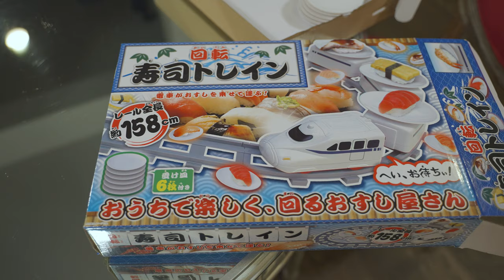Conveyor belt sushi at home!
THE MEAL
The kids love going out for conveyor belt sushi, so it was fun to try to recreate that experience at home.  Salina made an assortment of nigiri sushi and also threw in some mini sushi rolls too--which included salmon skin rolls!  The salmon skin rolls were a first for the kids and they loved it.  We also found some yummy Japanese drinks to round out our dinner.  If you haven't had ramune soda, you'll

We topped off our meal with some homemade ice cream mochi and some sushi candy.  The ice cream mochi was made with honeydew ice cream--it was the perfect finale to our dinner.

And did you catch the miniature Japanese restaurant McKenna assembled?  Peter found some fun miniature kits for the girls and they had so much fun assembling them.  They even have lights!  The cuteness is just too much.  We'll have an upcoming video on that too so you can see the set Sophia assembled as well.

ABOUT US
Welcome to our family vlog, Chakeh. Chakeh is a Korean word that is used to describe a person that is good-natured, wholesome and kind. These are values that are important to us and we thought it was perfect to use as the title of our channel.
Each of us has a different set of passions, but they are all centered around creating.  Whether it's sewing clothes, building miniatures, assembling epic LEGO sets, cooking together or filming it all in a cinematic way, all of our passions come together on this channel.  This channel is a true collaboration between the five of us.  We've been working together like this for quite some time and finally decided to start this channel.

MB01BJFKVCHKPWR